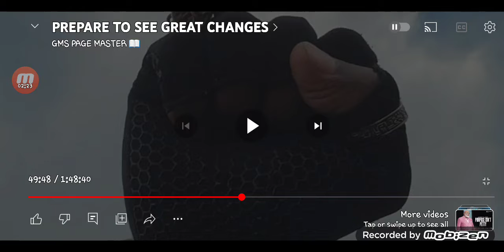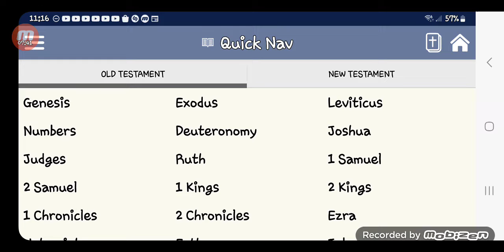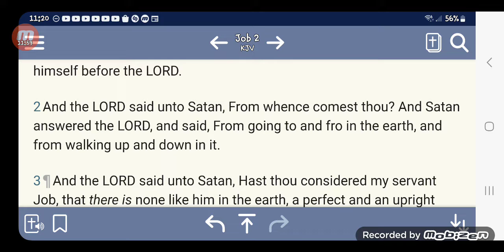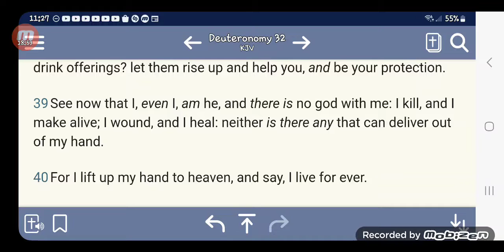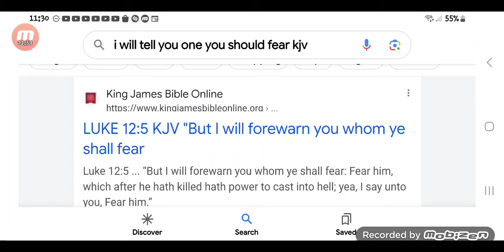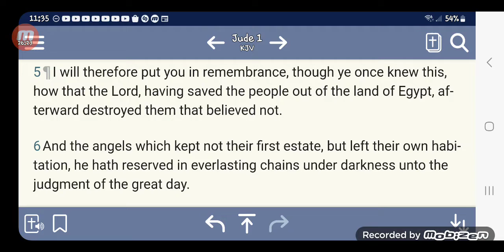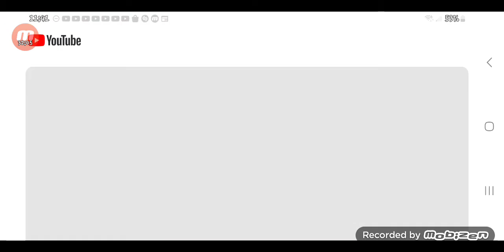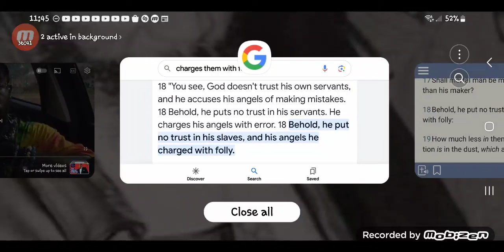The smartest and greatest thing you can learn in this life .